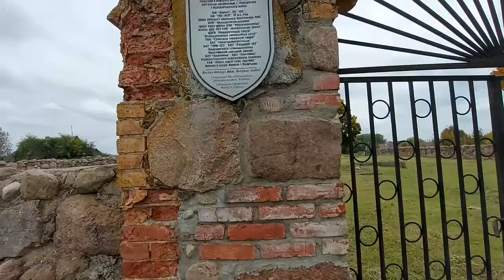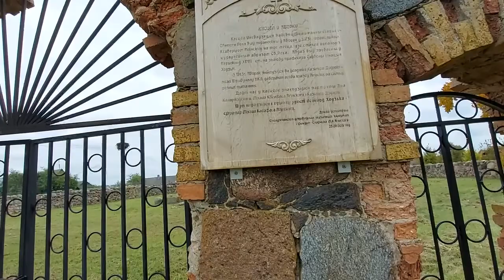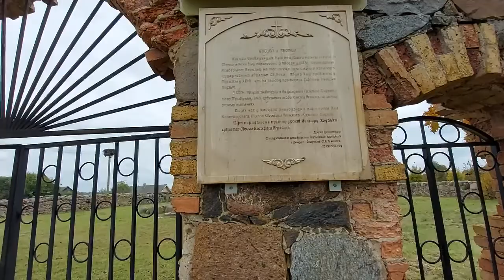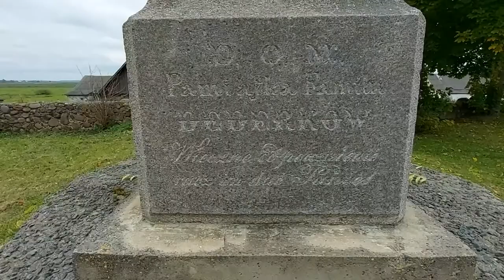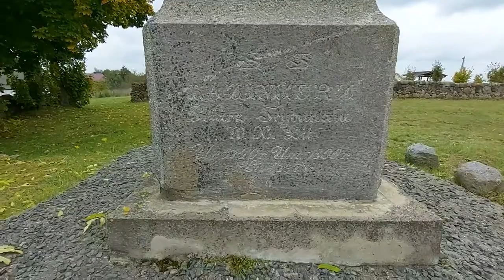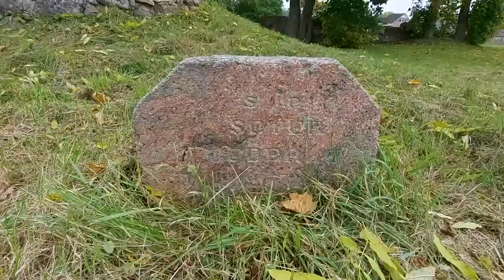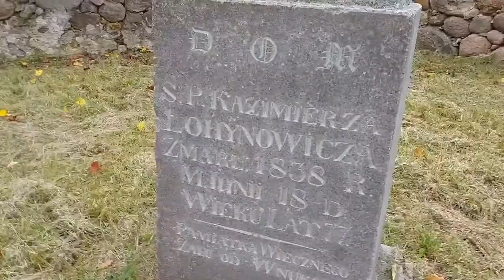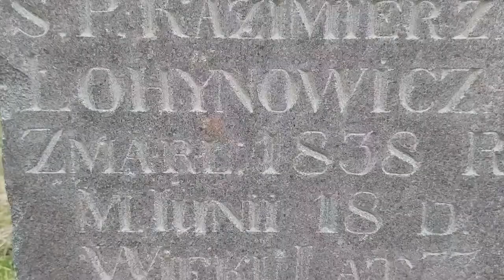Losy rodu Dederków z Oborku opowiada Dymitr Wojciechowicz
O losach rodu Dederków z Oborku opowiada Dymitr Wojciechowicz. Oborek niegdyś majątek teraz jest częścią agromiasteczka Połoczany, niedaleko Mołodeczna.